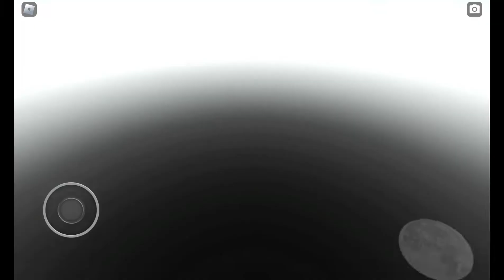I created myself in Roblox